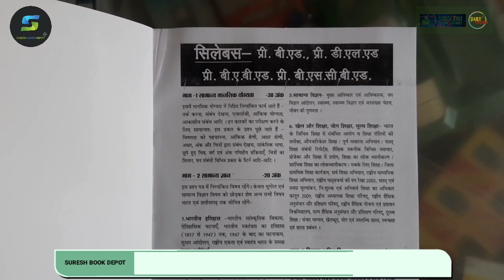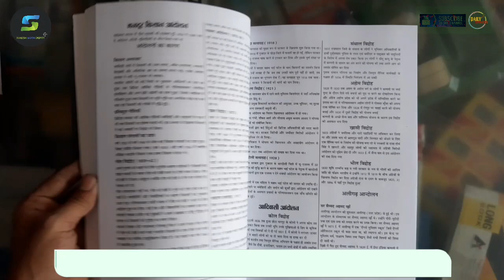cg bed entrance exam 2023 | pre bed exam 2023 Chhattisgarh | cg pre bed syllabus 2023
बुक का नाम WHATSAPP करें धन्यवाद  👇

ऑनलाइन आर्डर करने के लिए हमें व्हाट्सएप करें मो.💯⬇️⬇️⬇️
SURESH BOOK
SURESH

bed entrance exam book 2023

bed entrance exam book 2023 telangana

bed entrance exam book 2023 science

bed entrance exam book 2023 arihant

bed entrance exam book

bed entrance exam book 2023 ap

preparation

preparation

bed entrance exam previous year

question paper

bed entrance exam date 2023

preparation in telugu

bed entrance exam 2023 syllabus

bed entrance exam previous year question paper

preparation in telugu

cg bed entrance exam 2023

preparation cg bed counselling date 2022

cg bed entrance exam 2023 date

cg bed counselling

cg bed new update

cg bed 3rd counselling 2022

cg bed 2023 application form

cg bed counselling form kaise bhare

cg bed syllabus 2023

cg b.ed entrance exam preparation

cg b.ed entrance exam preparation 2022

cg b.ed entrance exam preparation 2023

cg b.ed entrance exam 2022 book

chhattisgarh pre b.ed entrance exam books

cg bed entrance exam 2023 preparation

cg bed entrance exam 2022 preparation

cg bed entrance exam 2023 preparation reasoning

preparation syllabus

cg bed entrance exam 2021 preparation

pre bed exam 2023 Chhattisgarh

cg pre bed exam preparation 2023

cg b.ed entrance exam 2023

cg pre b.ed entrance exam 2023 pre..

pre b.ed exam preparation 2023

cg pre bed syllabus 2023

pre bed exam 2022 chhattisgarh

pre bed ki taiyari kaise karen

pre b ed 2023 exam date

chhattisgarh bed entrance exam 2023

cg bed

cg pre b ed 2023 exam date

cg pre bed 2023

cg bed entrance exam 2023 kab hoga

chhattisgarh b.ed entrance exam 2023

b ed ka exam kab hoga 2023

bed entrance exam 2023 preparatio...

cg deled entrance exam 2023

cg pre b.ed entrance exam 2023

cg bed

cg bed question paper 2022

ded bed

pre b.ed syllabus 2023

pre bed syllabus 2023